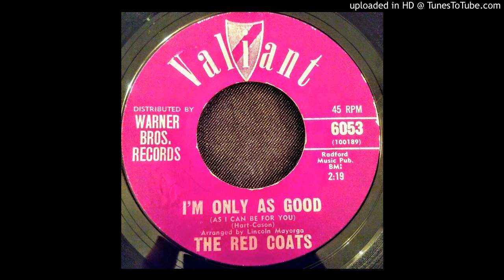The Red Coats - I'm Only As Good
1964 folk-rock banger